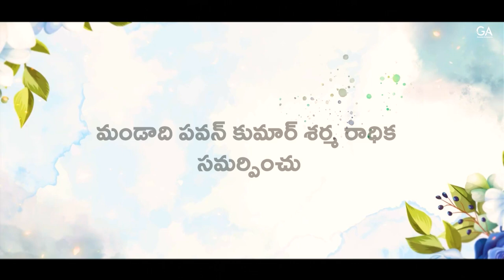Seetha Sametha Rama Telugu Short Flm Teaser By Manikanta Kumar with Pavan Kumar Mndadi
Banner
Geetha Artworks

Sanivarapu Manikanta Kumar

Camera
Lakshmi Narayana

Casting
Pavan Kumar Mandadi
Radhika Mandadi
Maruti
Pradeep
Prabas
JD
Venkata Subrahmanyam